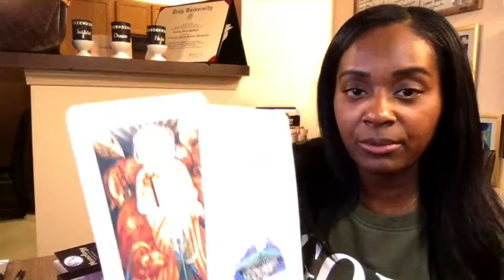SAGITTARIUS, SEEK WISE COUNSEL DAILY TAROT (I HELP YOU LIVE YOUR BEST LIFE)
The Power of I AM reveals esoteric teachings to manifestation and elevation. It debunks religious myths, uncovers spiritual truths, teaches how to communicate with the divine with numerology, gematria, and dreams and teaches the vessels of God on earth the keys to awakening their inner divine masculine and divine feminine spirits. Some people will read The Power of I AM and get angry. Some will be affirmed. Most will be enlightened and positively changed forever. I highly recommend it to everyone who comes across it.

Ashley Guillard ❤️